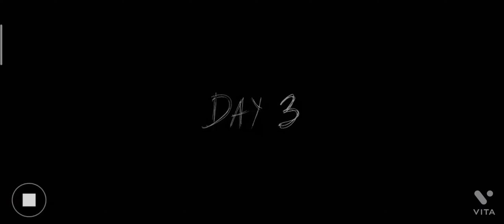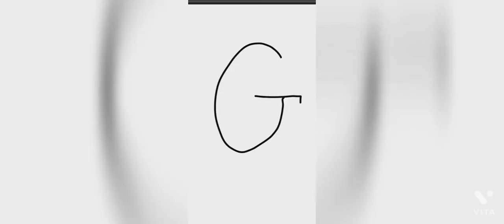昨日の事で萎えたからグラニー2でクリアできるまでしてみた。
2が1番簡単かも